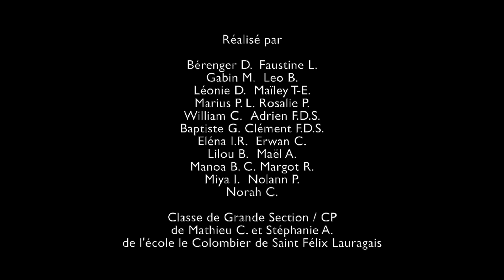Parcours de rayonnement culturel: A la découverte du cinéma d'animation- La forêt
Film atelier réalisé dans le cadre du projet "A la découverte du cinéma d'animation" des parcours de rayonnement culturel du PETR du Pays Lauragais par l'école le Colombier de Saint-Félix-Lauragais.

Cette opération est soutenue financièrement par l'Etat (Drac Occitanie) et l'Union Européenne (LEADER).

Un grand bravo enfin à Guillaume Hoenig et Matthieu Mounier qui ont su mener ce projet de mains de maîtres !